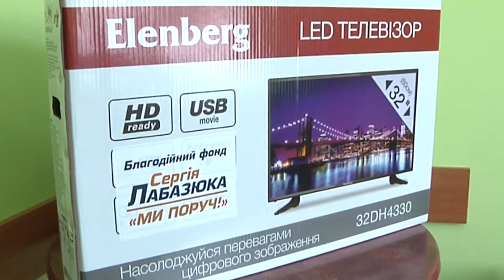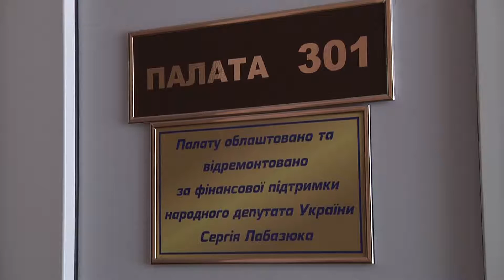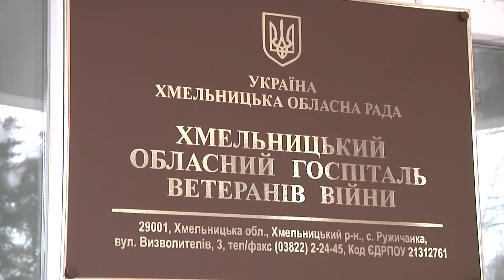Хмельницький госпіталь ветеранів війни отримав сучасну палату.